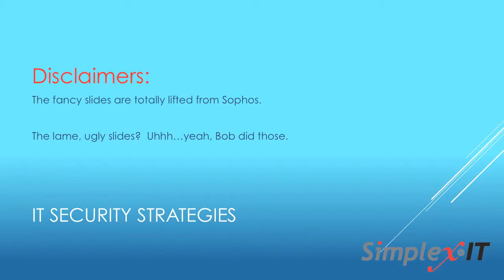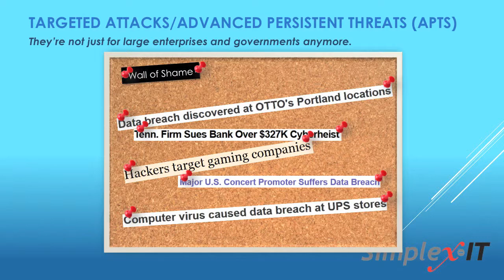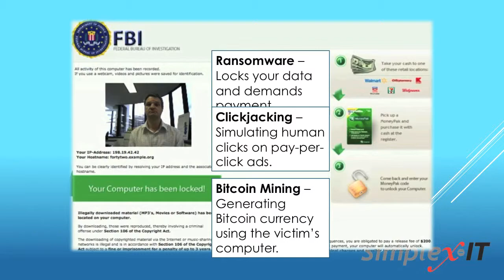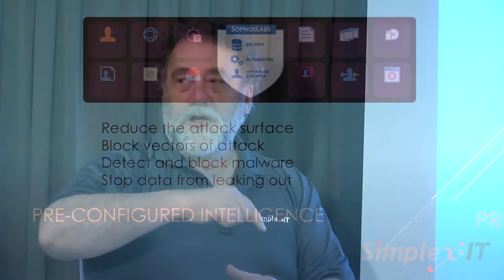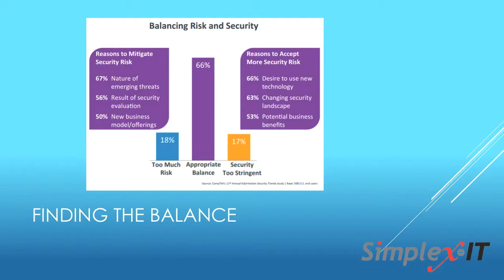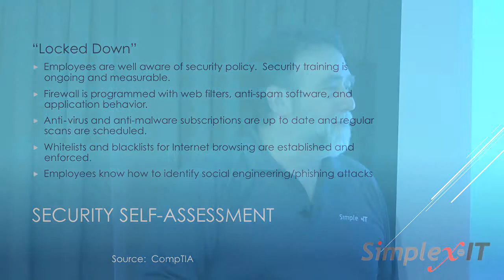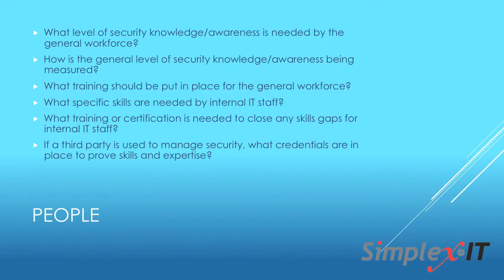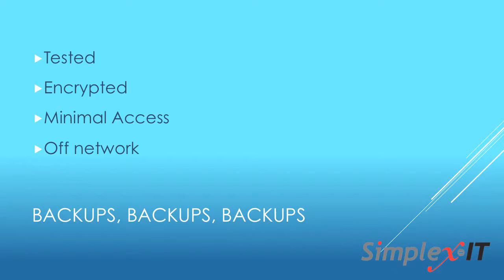IT Security for your business by Simplex-IT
It’s a serious topic.  But you’re covered, right?  I mean, you’ve got your anti-virus.  Your firewall is…well, it’s doing what firewalls do.  And you have to enter a password to get into your computer (the proof of which is on your post-it note cleverly concealed on the side of your monitor).

So you’re covered…right?

Let’s see.  What are you doing about:

    Protecting your backups?
    Testing your backups?
    Ransomware
    Password requirements?
    BYOD (Bring Your Own Device) policies?
    Wi-Fi security?
    Encryption for devices that leave the building, like laptops and tablets?
    Users who might share credentials with the best of intentions?
    Users who like to click on links in emails an on web pages?
    Users who like to install stuff on their systems because there was a message on their computer telling them to?
    Procedures to protect data from recently terminated employees?
    Malware on Mobile devices?

There are a lot of questions here.   Bob Coppedge and the rest of Simplex-IT,  talk about strategies.  Not all companies require every level of security and protection, but management needs to make that judgment call with eyes wide open.